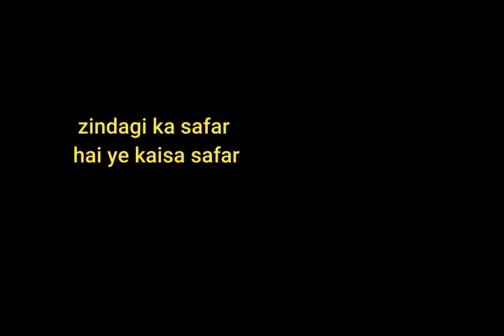zindagi ka safar hai ye kaisa safar